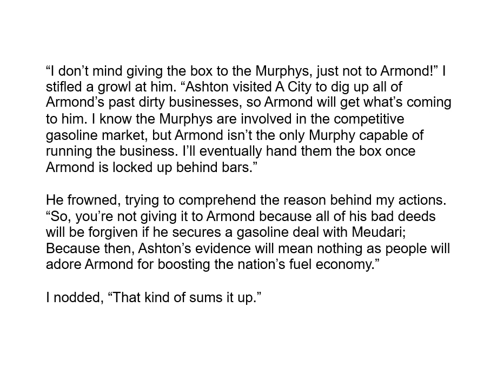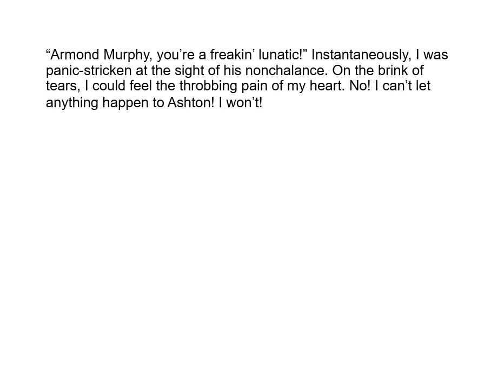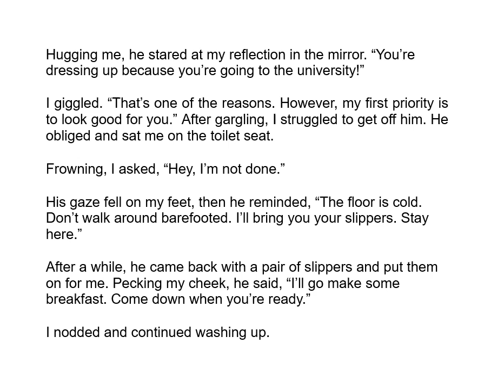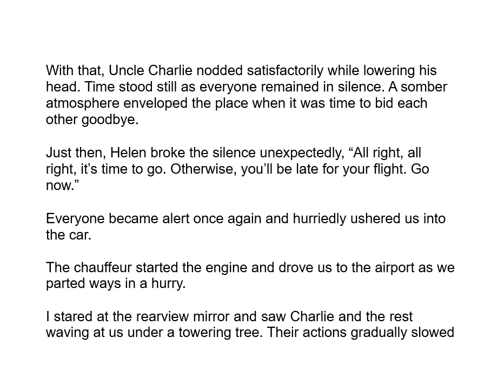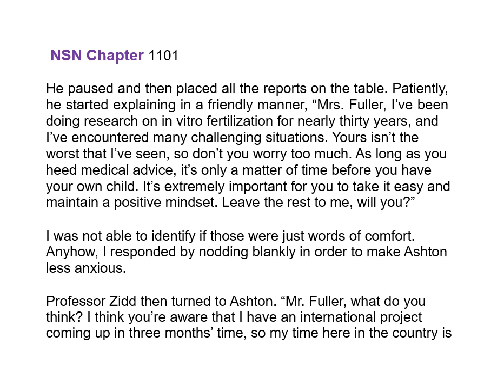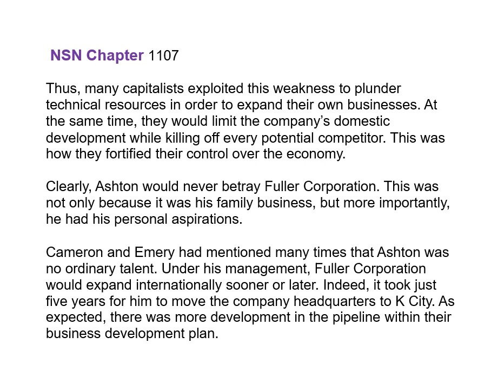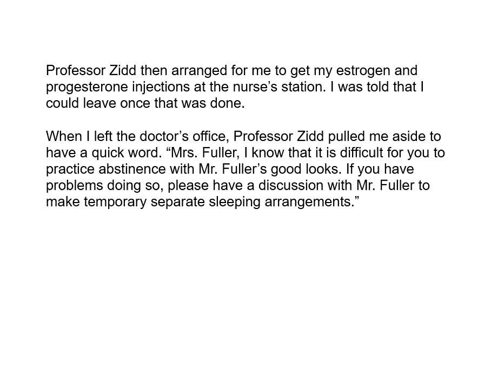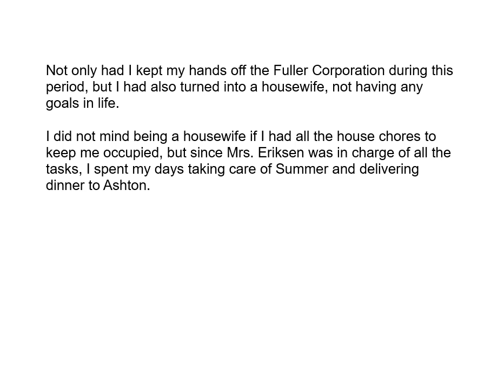Nëvër 1081 to 1120